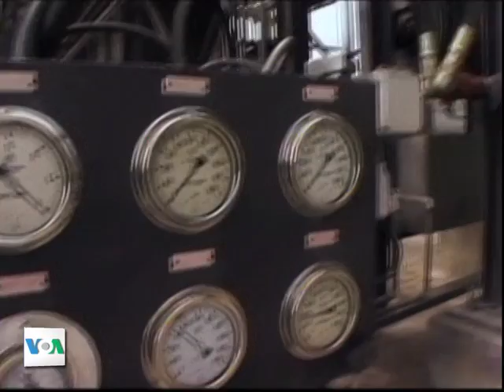Karburantet e gjelbra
Plantacionet e kallamsheqerit në Luiziana i kanë përqendruar përpjekjet në prodhimin e gjelbër të biokarbureve.  Një grup i madh profesionistësh të talentuar nga Amerika e Jugut dhe Afrika e Jugut kanë ardhur në këtë shtet jugor amerikan për të shkëmbyer përvojën dhe njohuritë e tyre me vendasit në transformimin e mullinjve të sheqerit në objekte të prodhimit të biokarbureve.  Kolegia Isabela Çoçoli na sjell hollësi në rubrikën tonë të përjavëshme Prirjet e Gjelbra.